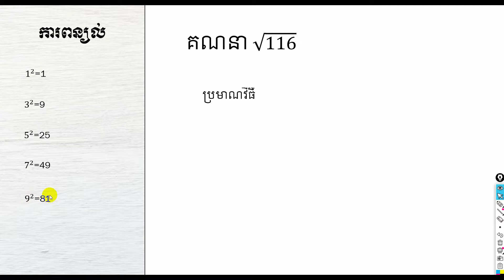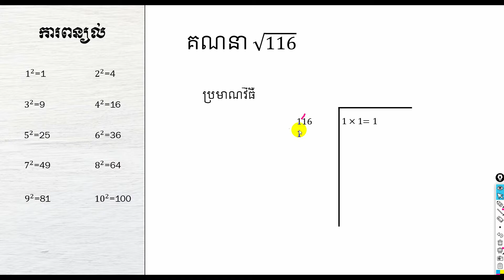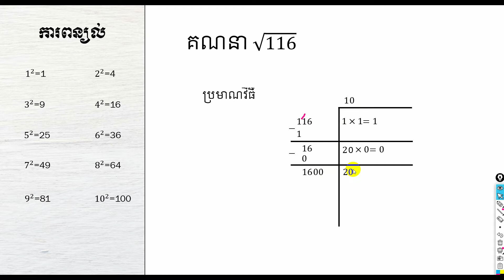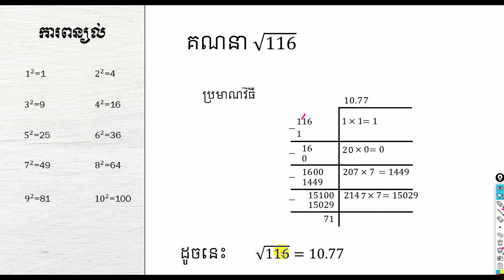គណនាឬសការេភាគ ២|Root of Square part 2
khay kunthea ស្វាគមន៍មកកាន់ khay kunthea channel
3. ប្រមាណវិធីផ្សេងៗ
ការគណនាឬសការេ ដោយមិនប្រើម៉ាស៊ីនគិតលេខ
-យើងត្រូវកាត់ខ្ទង់ដោយរាប់ពីស្ដាំមកឆ្វេងម្ដងពីរខ្ទង់ៗ ដូចនេះលេខដែលនៅសល់ចុងក្រោយគេអាចសល់តែមួយខ្ទង់។
-យើងចែកពីឆ្វេងទៅស្ដាំដូចប្រមាណវិធីចែកធម្មតាដែរ។
-មុននឹងយើងចែកបន្ត យើងត្រូវយកលទ្ធផលកូណនឹង២សិនជានិច្ច
Calculating the square without using a calculator
- We have to subtract from the right-to-left by two digits, so that the last remaining number can be one digit.
- We divide from left to right, as usual.
- Before we split up, we always have to get 2 times the result